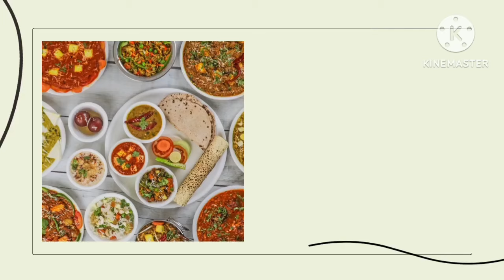ബ്രേക്ക് ഫാസ്റ്റിന് മുതിര ദോശയും കാരറ്റ് ചട്നിയും l horse gram dosa l carrot chutney l breakfast l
Tasty & healthy horse gram dosa & carrot chutney recipe l breakfast or dinner recipe l മുതിര ദോശയും കാരറ്റ് ചട്നിയും l carrot chutney recipe l horse gram dosa recipe l